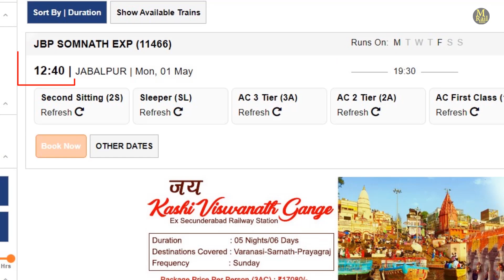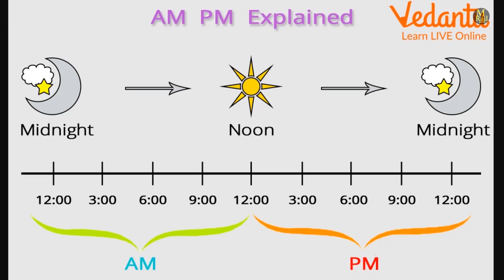ट्रैन का 24 घंटे की घड़ी का समय कैसे देखें, train ka am pm kaise jane 2023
train ka am pm kaise jane 2023?
train time am pm kaise jane?
ट्रैन का 24 घंटे की घड़ी का समय कैसे देखें?
प्लेटफॉर्म और डिजिटल घड़ियों का समय कैसे देखें